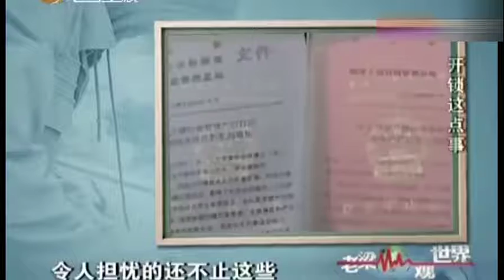老梁观世界：开锁的手艺不是随便就能学到的！里面的规矩多的很！